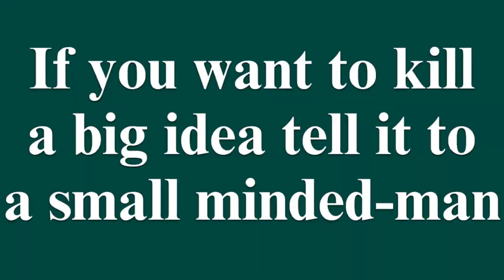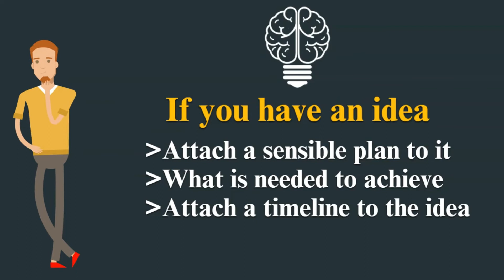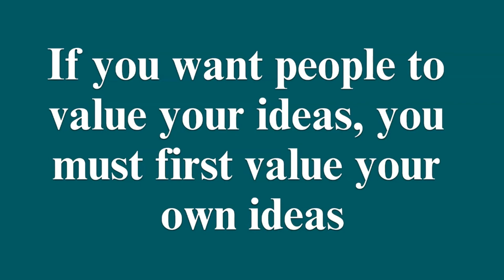Don't Tell Big Ideas To Small-Minded People | Fiesta Endless Solutions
Don't Tell Big Ideas To Small-Minded People
0:00 Don't Tell Big Ideas To Small-Minded People
Stay updated! 🔔